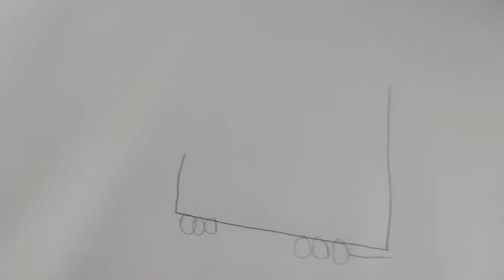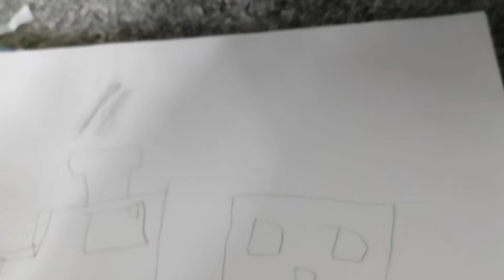How to draw a steam train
this is a tutorial of how to draw a steam train 🚆this video has the most detail on all the other videos I made (most extra bits in all of my drawing videos). this took a lot of time and practice so please like and subscribe . make sure you stay safe and happy bye bye.